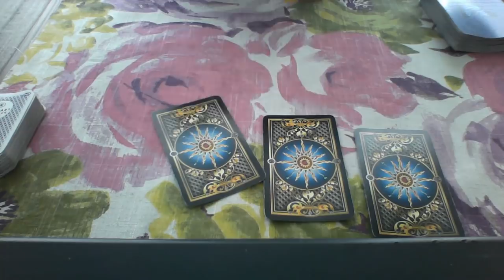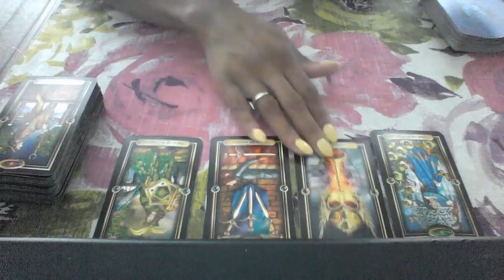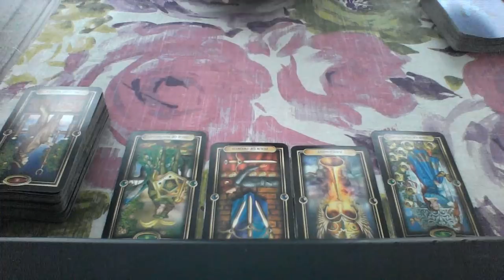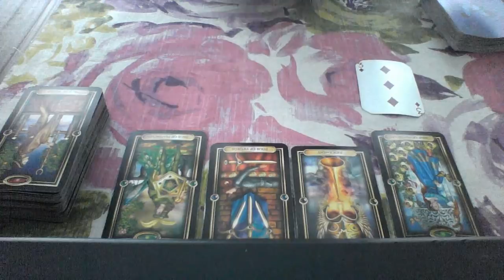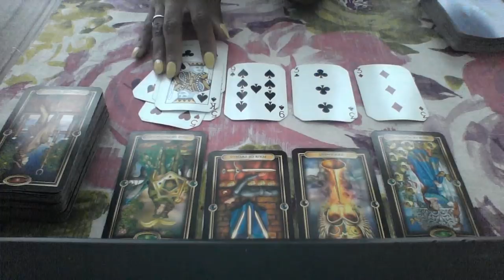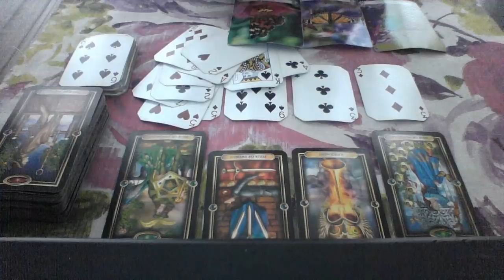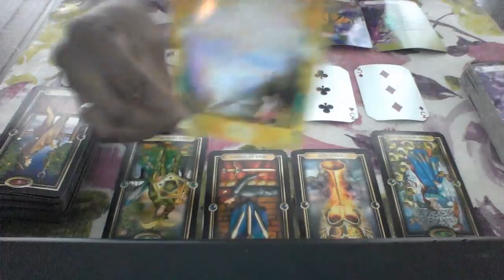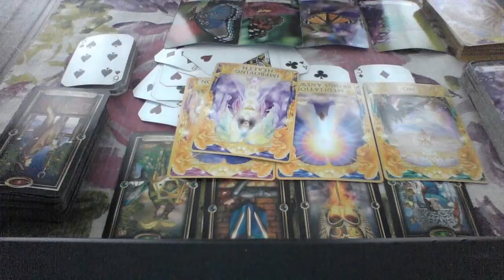SAGITTARIUS AUG 2018 ARE YOU GIVING SOMEONE A SECOND CHANCE